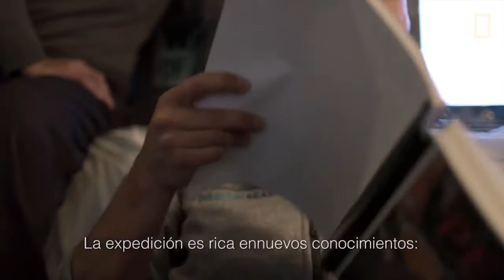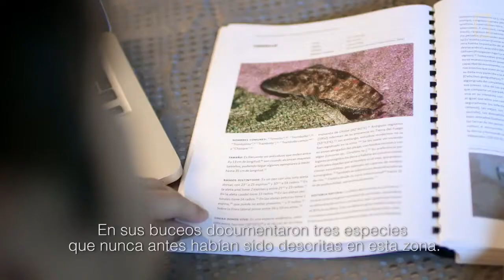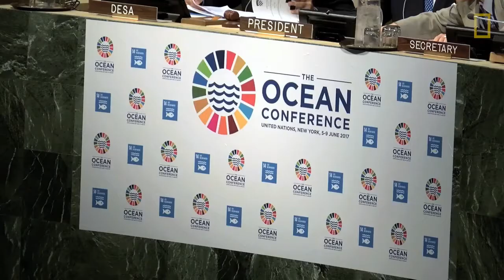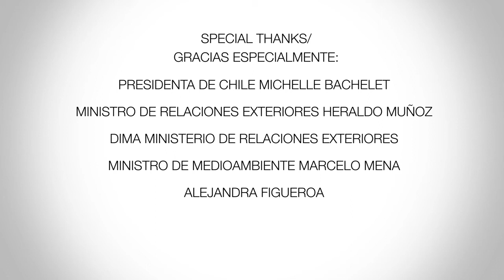CABO DE HORNOS - EL MAR DEL FIN DEL MUNDO - NAT GEO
Una expedición al Cabo de Hornos es una experiencia a la que pocos viajeros podrían resistirse. Se trata, sin exageraciones, de uno de los rincones más temidos del mundo a lo largo de la historia de la navegación, y esa fama responde a características muy concretas. Los violentos temporales del océano Pacífico generan vientos de 50 nudos (más de 90 kilómetros por hora) que cuando pasan entre la Cordillera de los Andes y la península Antártica producen fácilmente ráfagas de hasta 150 kilómetros por hora, generando las enormes olas que le han dado su temible fama...